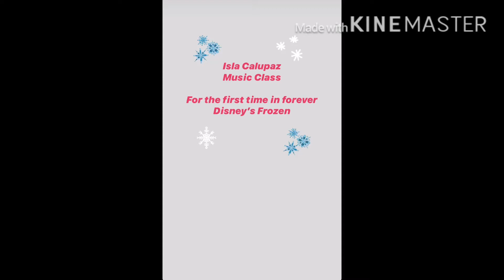For the first time in forever 💜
Isla’s singing for her music class.